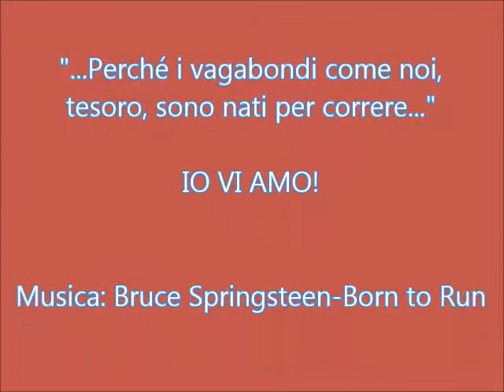Buon 2016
Auguri di nuove, sorprendenti, avvincenti AVVENTURE condivise ai miei meravigliosi Compagni di Vita!
Con Claudio, Dingo (Canile Paquito), Drop (Canile Paquito), Gilda (Canile Paquito), Luther (Canile Paquito), Rossina, Sandra, Tatone.